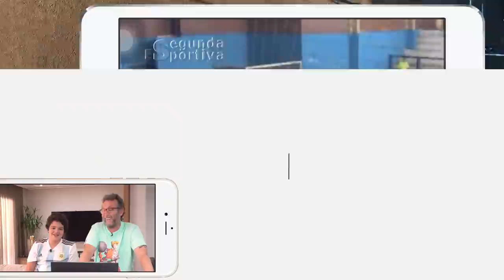CRAQUE NETO E FILHO ANALISAM GOLAÇOS E LANCES DA VÁRZEA | CRAQUE RAIZ #24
Se liga na programação:
Às terças rola o “Neto Responde”